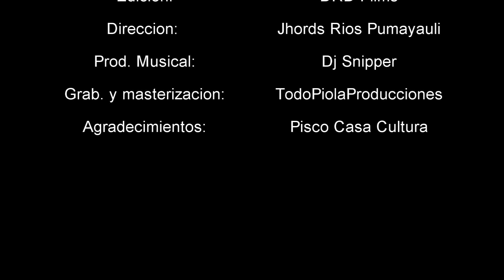EL SOCREW - "AMISTAD CONFUNDIDA" VIDEOCLIP OFICIAL (MIMENTELOEXPRESA)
DISCO: MI MENTE LO EXPRESA.
TEMA: AMISTAD CONFUNDIDA.
ARTISTA: EL SOCREW.

BEATMAKER:
-DJSNIPPER.

GRABACION Y MASTERIZACION:
-TODOPIOLAPRODUCCIONES.

PRODUCCIÓN DEL AUDIOVISUAL:
-DRD FILMS.

-JHORDS RIOS PUMAYAULI.

AGRADECIMIENTO:
-PISCO CASA CULTURA.

GRACIAS POR EL APOYO BATERIAAAA.!